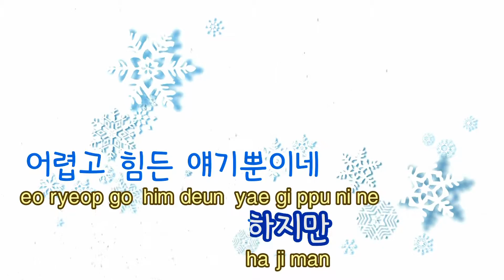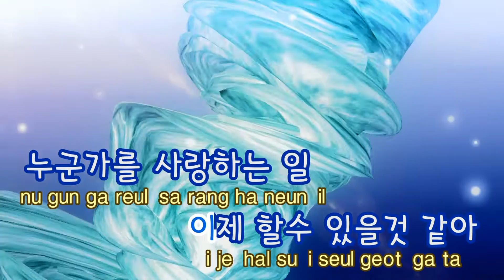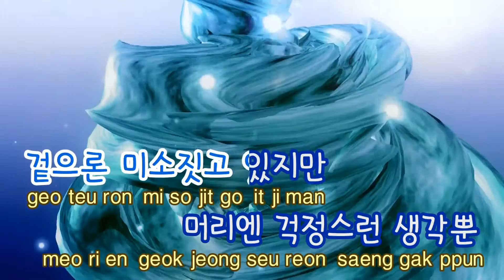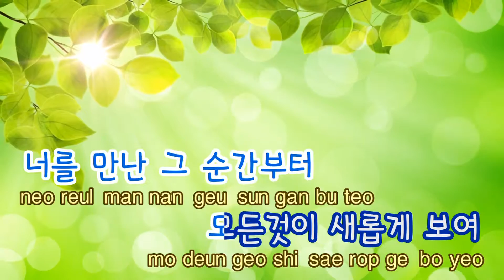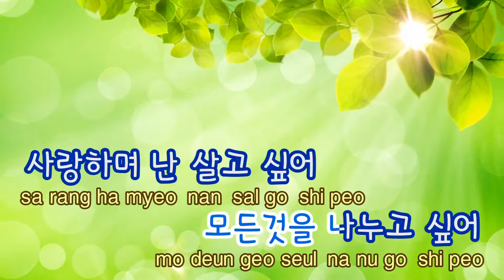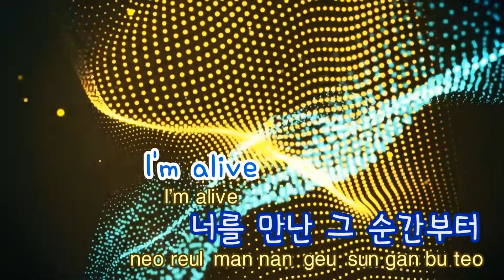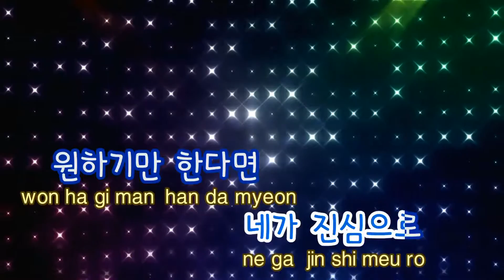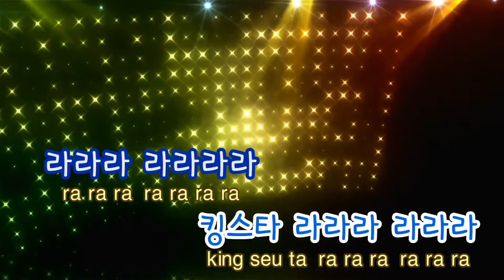[TJ노래방] I'm Alive(내가사는이유) - Bobby Kim / TJ Karaoke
I'm Alive(내가사는이유)  --  Bobby Kim(Feat.킹스턴루디스카)